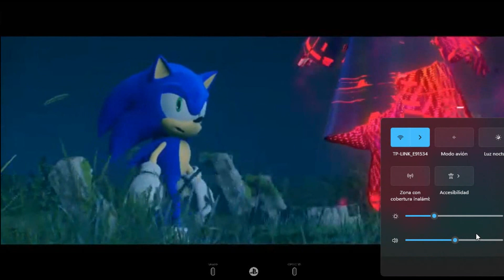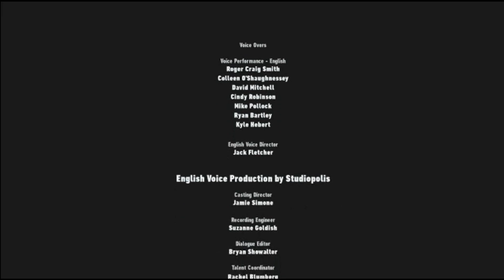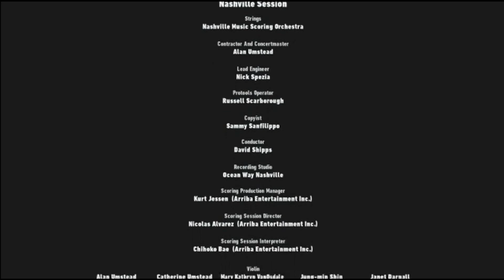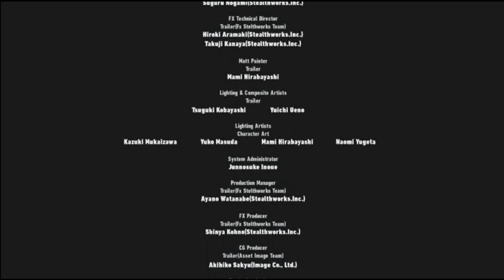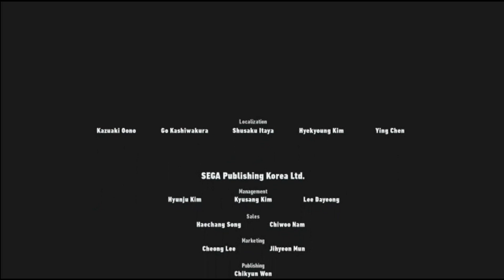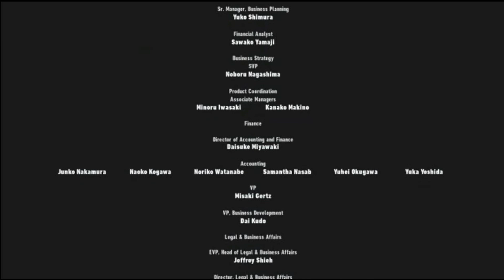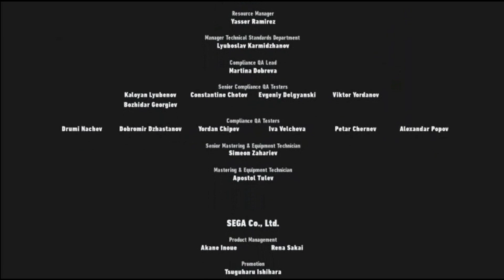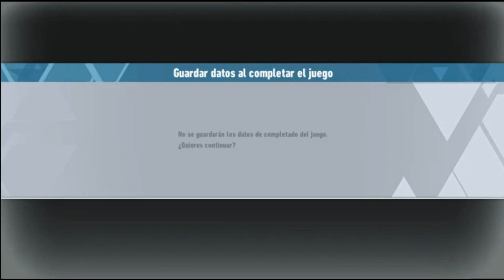Sonic vs Supreme | Sonic Frontiers by KingdomG